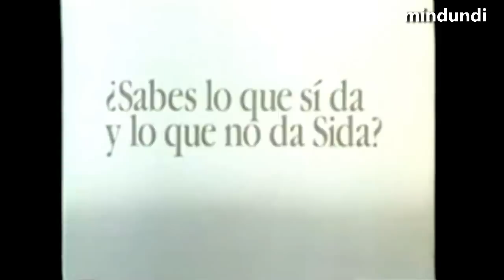1988 Campaña Contra El SIDA Version2 Si da, No da, España, Spain Campaign AIDS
1988 Campaña Contra El SIDA Version2 Si da, No da, España, Spain Campaign AIDS - Campaña informativa sobre lo que da o no da SIDA.